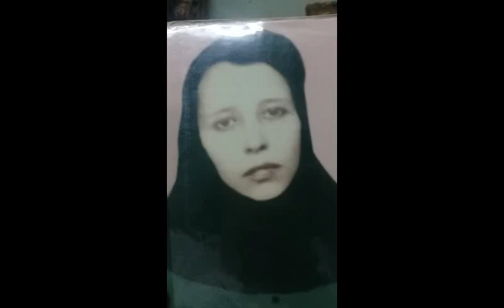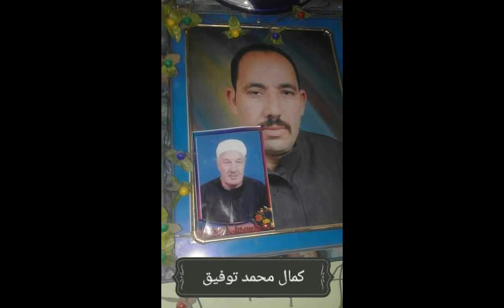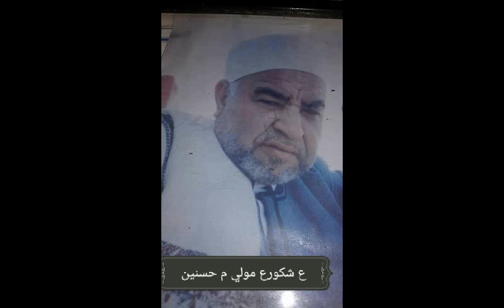خطبة عن النكاح و تنظيم النسل 19 2 2021 و صور لأحباب تلة